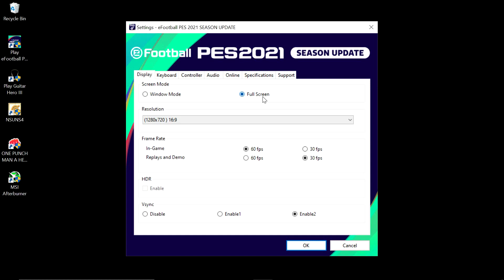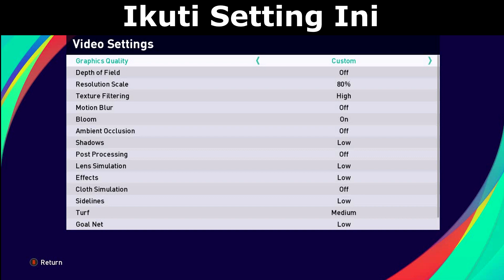Cara Agar Laptop Spek Rendah Bisa Main Game PES 21 Update Terbaru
Tutorial agar laptop spek rendah bisa memainkan game PES 2021 season update terbaru dengan lancar. Walaupun spesifikasi laptop anda masih dibawah spesifikasi minimal yang disyaratkan oleh game PES 2021, namun anda tetap bisa memainkan game PES 2021 dengan lancar. Caranya adalah dengan mengubah settingan pada game pes 2021 menjadi seperti pada video ini. Silakan tonton video ini sampai selesai.